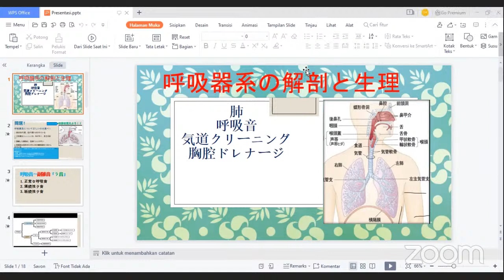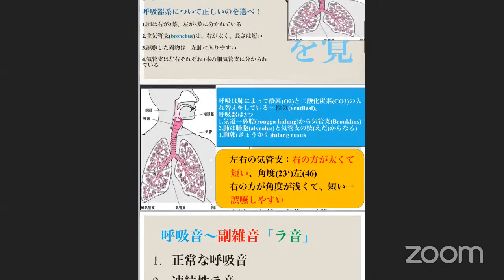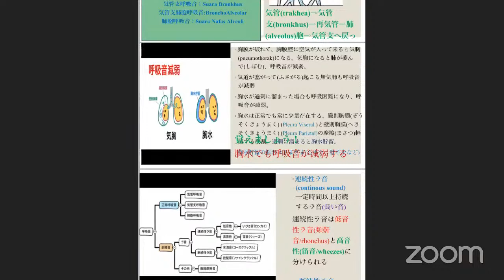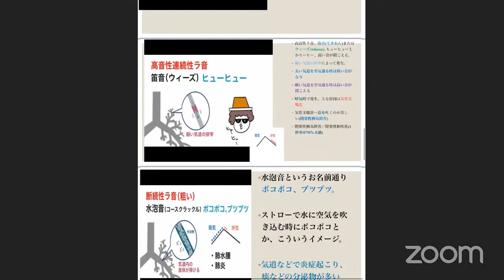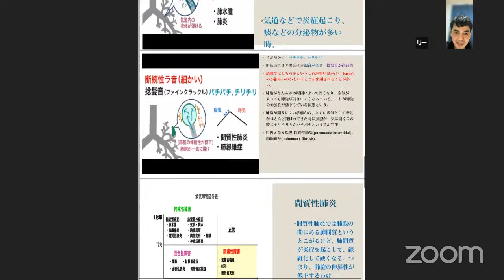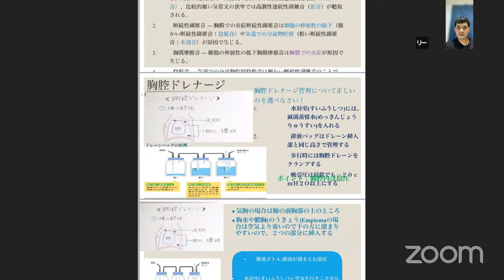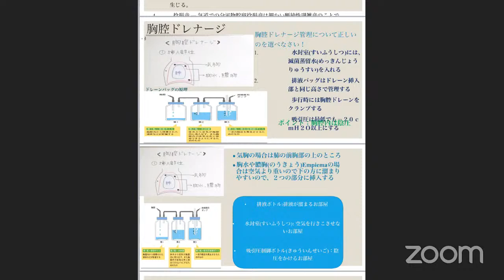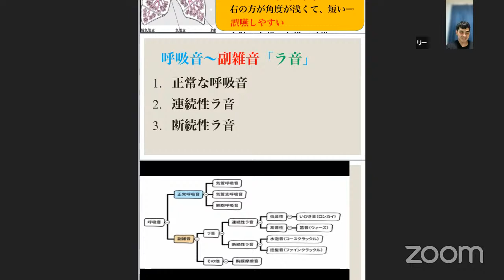sistem pernafasan part 1 -Kak Afan